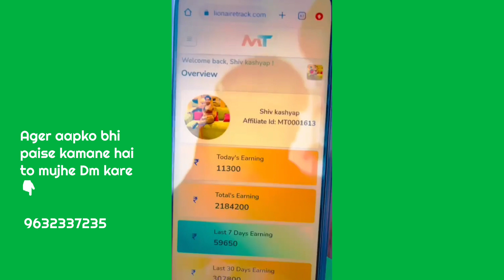how to earn money online.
how to earn money online. millionaire track